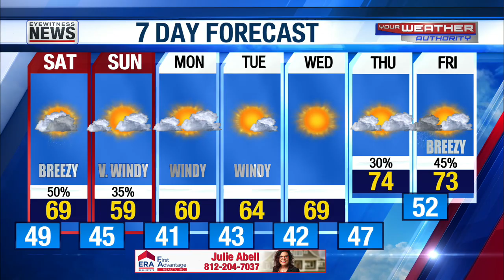Scattered Weekend Showers / Chilly Sunday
Wayne's Detailed Forecast - April 28, 2023